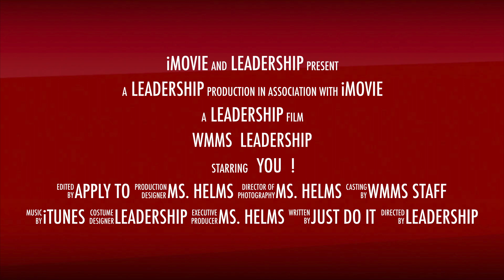WMMS Leadership Promo 17-18